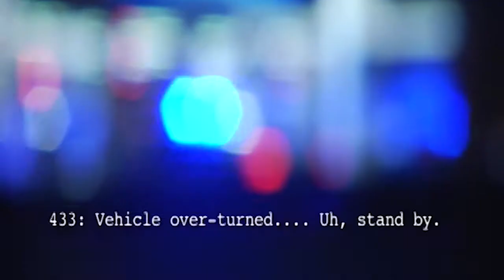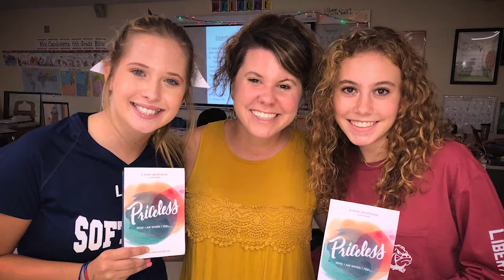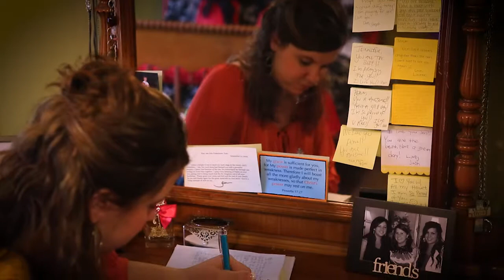Priceless by Jen and Linda Barrick | Book Trailer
Teens and tweens have a reputation for letting their emotions get the best of them, so much so that we often wonder if our families (and the world) wouldn't be better off if these young women we love could feel just a little less. But as Linda Barrick discovered, these emotions play an important role in the spiritual lives of young women, and, when they learn to direct them rightly, their feelings can be a powerful force for good in their lives, homes, and schools.

That's why Linda and her daughter Jen wrote this devotional for teen girls. After Linda's daughter, Jen, was in a traumatic car accident, Jen was in many ways “frozen” at age fifteen and completely uninhibited. That means Jen still says what she's thinking and feeling almost all the time. Because of this Jen's mom, Linda, got a unique glimpse into the inner world of young women, and she realized that the emotions young teen girls feel are a beautiful gift. It gives them the ability, like Jen, to have an unhindered, best-friend relationship with their Heavenly Father.

In this 30-day devotional for young teen girls, Jen Barrick, with the help of her mom, Linda Barrick, compiled her own real-life prayers with passages from Psalms in order to speak directly to the heart of young women. It will teach these teens and tweens how to cultivate a deep, emotional relationship with the God who loves them.